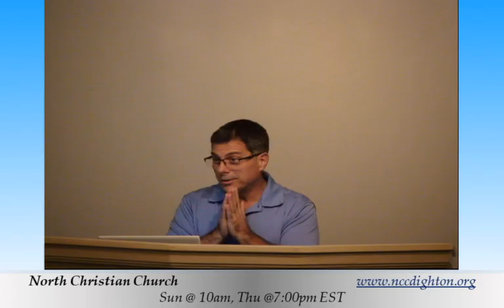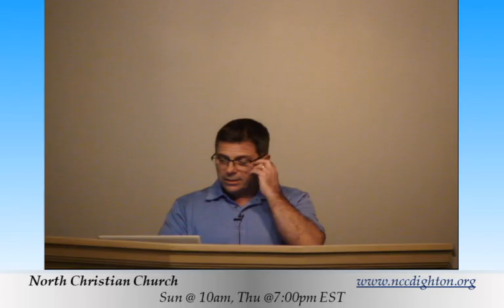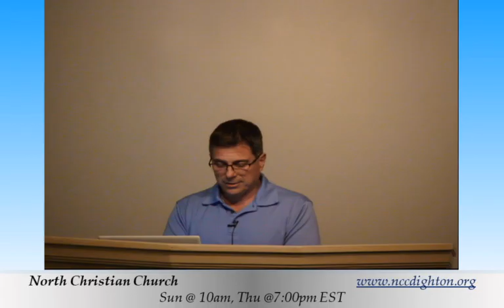10-31-24 Part 155 - The Book of Hebrews